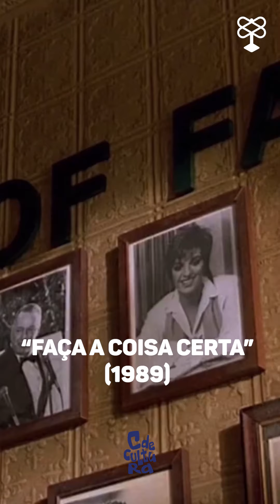Spike Lee: presidente do júri e homenageado no Festival de Cannes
O Festival Cannes será realizado de 06 a 17 de julho e em um marco histórico traz o diretor, Spike Lee (@officialspikelee ) como presidente do júri, a primeira pessoa negra a assumir esse posto. ✊🏾
Conheça mais sobre Lee e indicações de seus poderosos filmes! 🎬